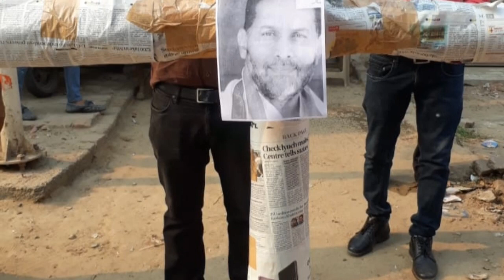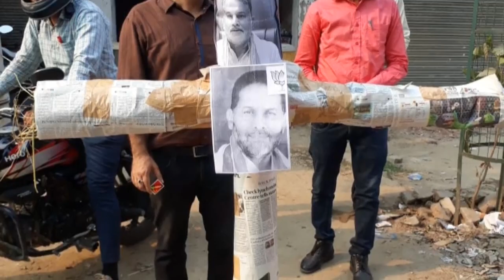Extension_Lecturer, 15oct2018, putlaa phook day...